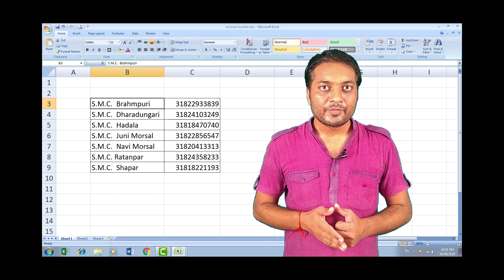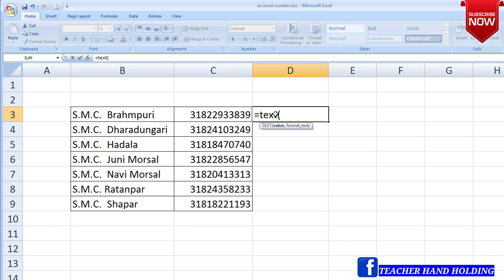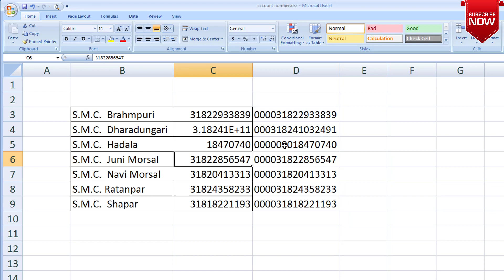EXCEL TRICK || How to add 0 before Account number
To join my "TELEGRAM" channel click below link.

uploaded on 8  August 2020